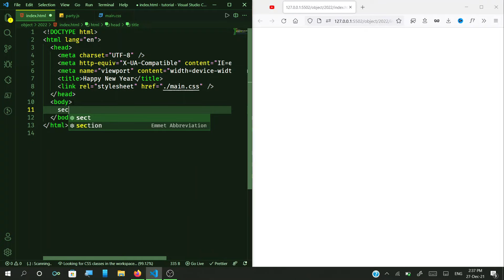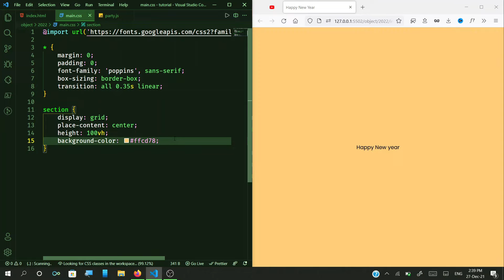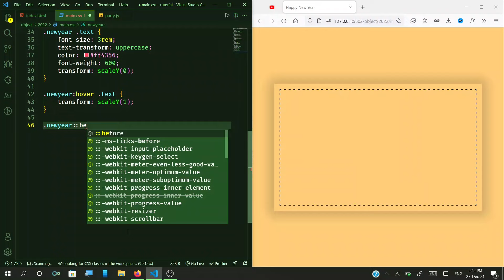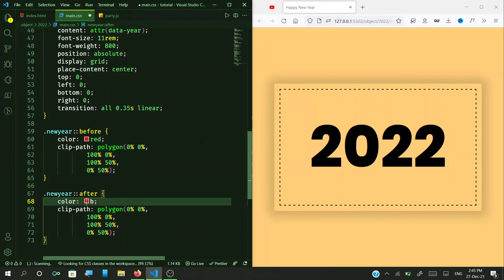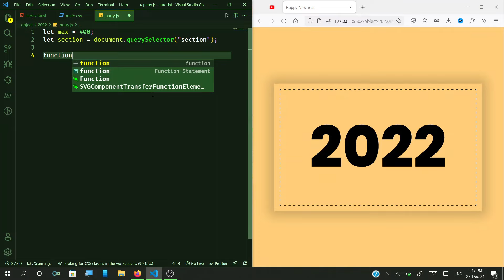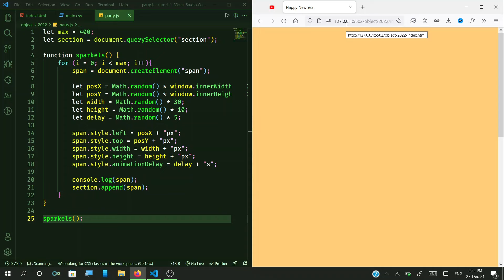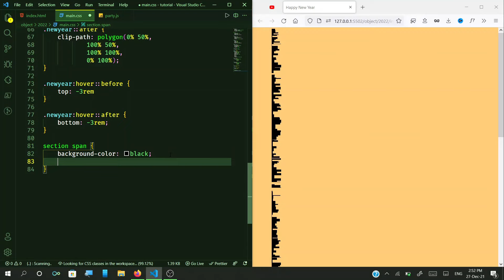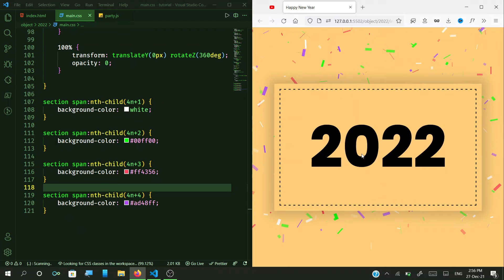2022 - Happy New year HTML and CSS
in this video, we will see how to design a page similar to a gift card and an animation to. used a CSS-only animation too on the background and the text/year to split.
The editor used: Visual Studio Code (VS Code)